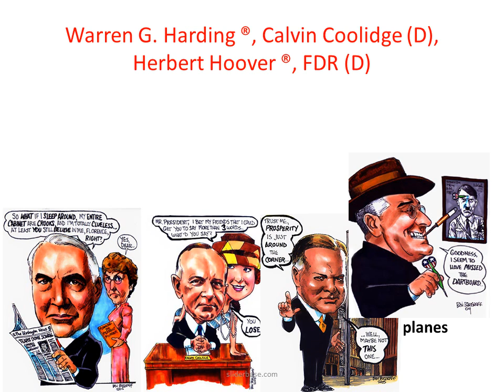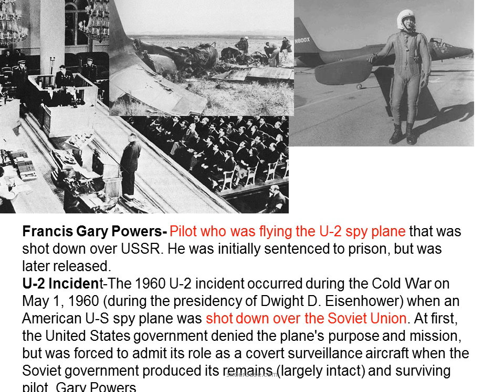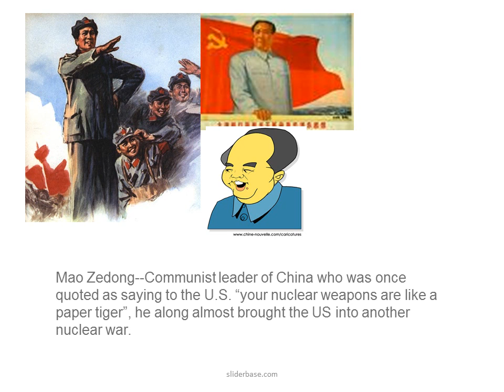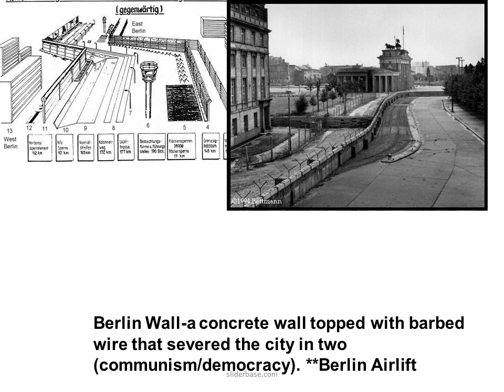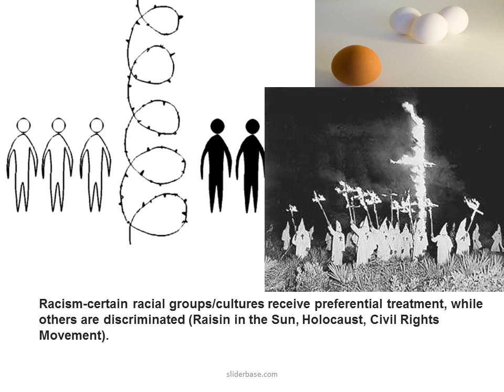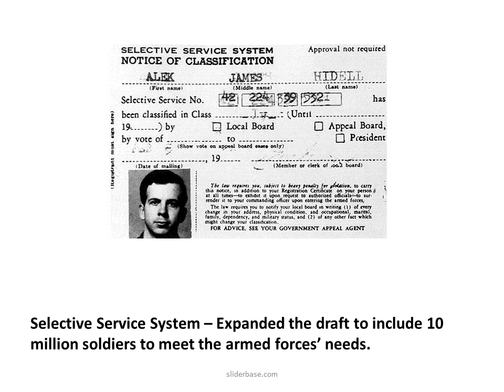Cold War Vocabulary Visual Preview Review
Blacklist-A blacklist is a list or register of persons (communists or earlier in our study union reps/strikers)  who, for one reason or another, are being denied a particular privilege, service, mobility, access or recognition. To blacklist can mean to deny someone work in a particular field.

Brinkmanship-is the practice of pushing a dangerous situation to the verge of disaster in order to achieve the most advantageous outcome. It occurs in international politics, foreign policy, labor relations and for our interest in military strategies during the cold war involving the threatened use of nuclear weapons.

Chian Kai-Shek-Nationalist leader in China before their Communist Revolution, The US supported him and wanted to see his policies prevail. Unfortunately his political rival was able to win over the people and gain more political power.

Francis Gary Powers- Pilot who was flying the U-2 spy plane that was shot down over USSR. He was initially sentenced to prison, but was later released.
U-2 Incident-The 1960 U-2 incident occurred during the Cold War on May 1, 1960 (during the presidency of Dwight D. Eisenhower) when an American U-S spy plane was shot down over the Soviet Union. At first, the United States government denied the plane's purpose and mission, but was forced to admit its role as a covert surveillance aircraft when the Soviet government produced its remains (largely intact) and surviving pilot, Gary Powers.